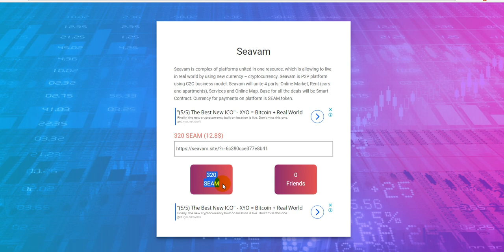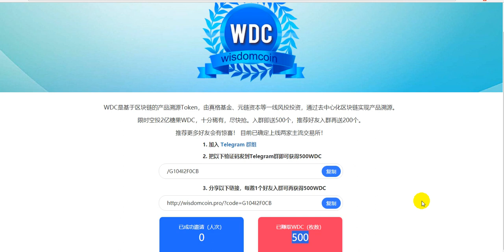Встречаем два AIRDROP